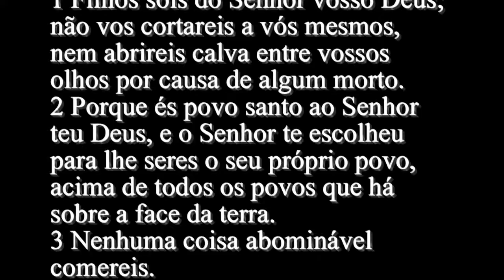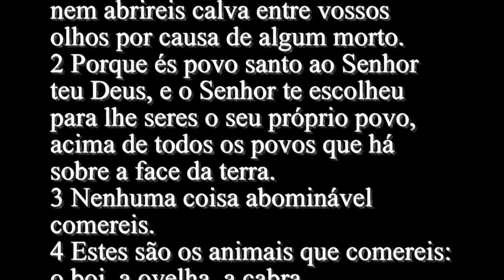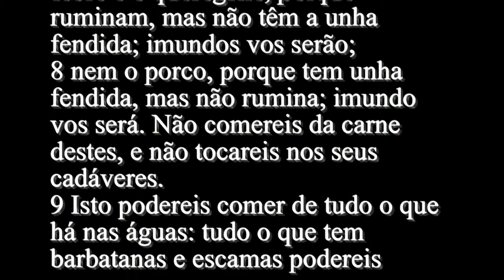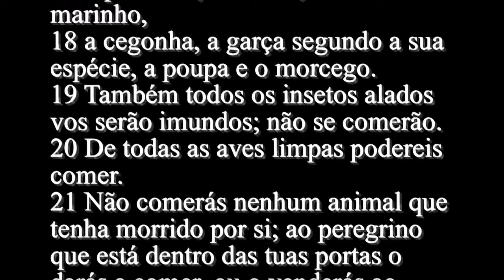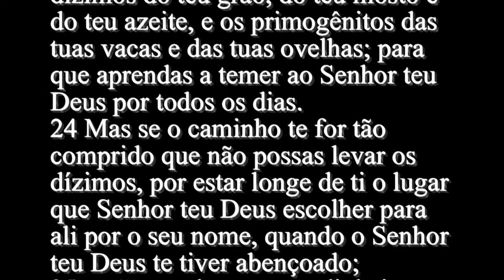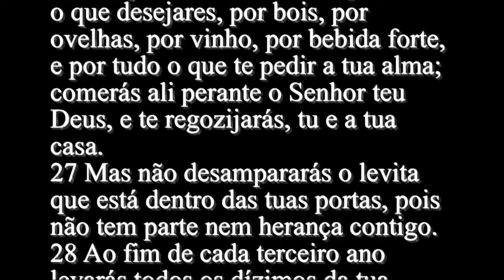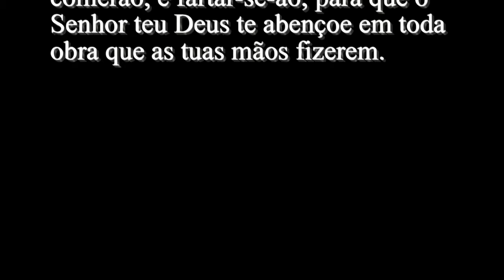Deuteronômio 14 - Bíblia Sagrada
1 Filhos sois do Senhor vosso Deus; não vos cortareis a vós mesmos, nem abrireis calva entre vossos olhos por causa de algum morto.
2 Porque és povo santo ao Senhor teu Deus, e o Senhor te escolheu para lhe seres o seu próprio povo, acima de todos os povos que há sobre a face da terra.
3 Nenhuma coisa abominável comereis.
4 Estes são os animais que comereis: o boi, a ovelha, a cabra,
5 o veado, a gazela, o cabrito montês, a cabra montesa, o antílope, o órix e a ovelha montesa.
6 Dentre os animais, todo o que tem a unha fendida, dividida em duas, e que rumina, esse podereis comer.
7 Porém, dos que ruminam, ou que têm a unha fendida, não podereis comer os seguintes: o camelo, a lebre e o querogrilo, porque ruminam, mas não têm a unha fendida; imundos vos serão;
8 nem o porco, porque tem unha fendida, mas não rumina; imundo vos será. Não comereis da carne destes, e não tocareis nos seus cadáveres.
9 Isto podereis comer de tudo o que há nas águas: tudo o que tem barbatanas e escamas podereis comer;
10 mas tudo o que não tem barbatanas nem escamas não comereis; imundo vos será.
11 De todas as aves limpas podereis comer.
12 Mas estas são as de que não comereis: a águia, o quebrantosso, o xofrango,
13 o açor, o falcão, o milhafre segundo a sua espécie,
14 todo corvo segundo a sua espécie,
15 o avestruz, o mocho, a gaivota, o gavião segundo a sua espécie,
16 o bufo, a coruja, o porfirião,
17 o pelicano, o abutre, o corvo marinho,
18 a cegonha, a garça segundo a sua espécie, a poupa e o morcego.
19 Também todos os insetos alados vos serão imundos; não se comerão.
20 De todas as aves limpas podereis comer.
21 Não comerás nenhum animal que tenha morrido por si; ao peregrino que está dentro das tuas portas o darás a comer, ou o venderás ao estrangeiro; porquanto és povo santo ao Senhor teu Deus. Não cozerás o cabrito no leite de sua mãe.
22 Certamente darás os dízimos de todo o produto da tua semente que cada ano se recolher do campo.
23 E, perante o Senhor teu Deus, no lugar que escolher para ali fazer habitar o seu nome, comerás os dízimos do teu grão, do teu mosto e do teu azeite, e os primogênitos das tuas vacas e das tuas ovelhas; para que aprendas a temer ao Senhor teu Deus por todos os dias.
24 Mas se o caminho te for tão comprido que não possas levar os dízimos, por estar longe de ti o lugar que Senhor teu Deus escolher para ali por o seu nome, quando o Senhor teu Deus te tiver abençoado;
25 então vende-os, ata o dinheiro na tua mão e vai ao lugar que o Senhor teu Deus escolher.
26 E aquele dinheiro darás por tudo o que desejares, por bois, por ovelhas, por vinho, por bebida forte, e por tudo o que te pedir a tua alma; comerás ali perante o Senhor teu Deus, e te regozijarás, tu e a tua casa.
27 Mas não desampararás o levita que está dentro das tuas portas, pois não tem parte nem herança contigo.
28 Ao fim de cada terceiro ano levarás todos os dízimos da tua colheita do mesmo ano, e os depositarás dentro das tuas portas.
29 Então virá o levita (pois nem parte nem herança tem contigo), o peregrino, o órfão, e a viúva, que estão dentro das tuas portas, e comerão, e fartar-se-ão; para que o Senhor teu Deus te abençoe em toda obra que as tuas mãos fizerem.